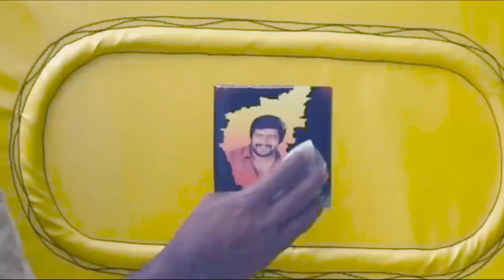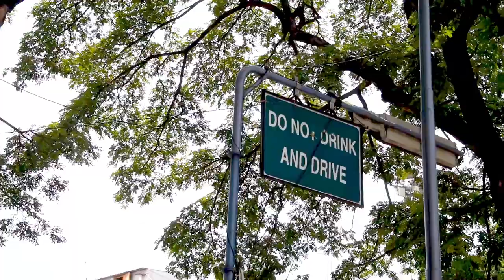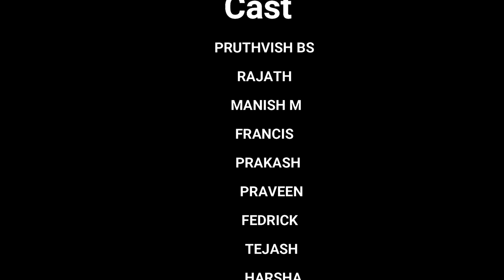French Biriyani - The Bengaluru Song( Cover Video ) | Danish Sait | Vasuki Vaibhav | Pannaga Bharana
We are back with a new cover video song , hope you like it .